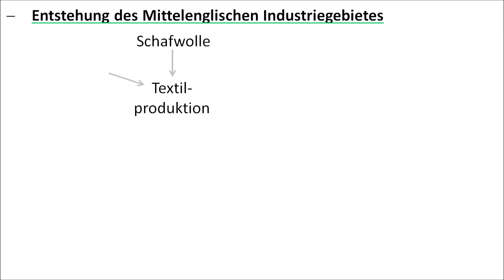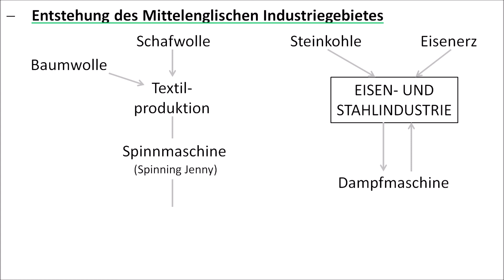6a 2022-02-09 Mutterland der Industrie - Entstehung des Mittelenglischen Industriegebietes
Gedacht zur Ergänzung der Materialien für meine Schüler ... oder wahlweise zum Einschläfern von (Klein)Kindern. Es ist nicht spannend und das soll es auch nicht sein.

Da die Bilder dankenswerterweise unter CC-Lizenzen veröffentlicht wurden, steht dieses Video selbstverständlich unter der Lizenz CC-BY-SA 4.0 zur Verfügung.